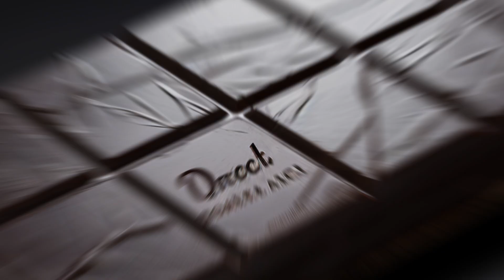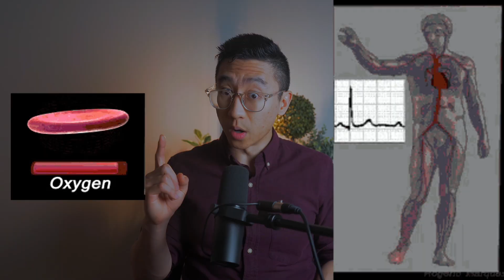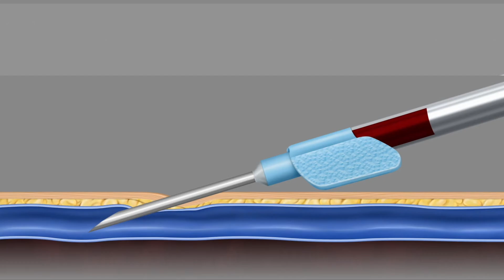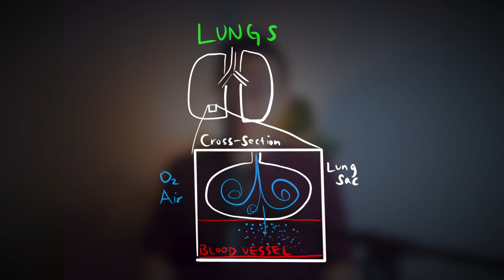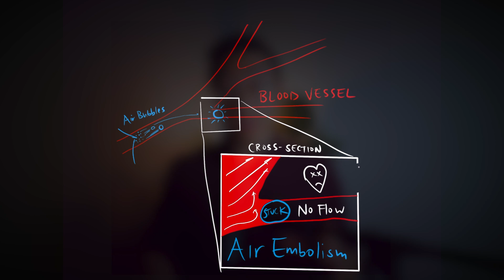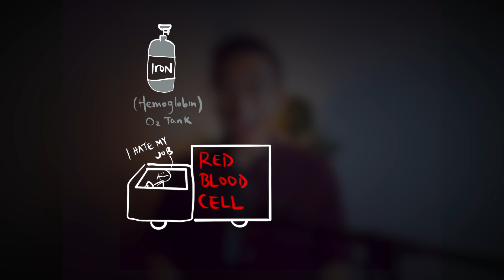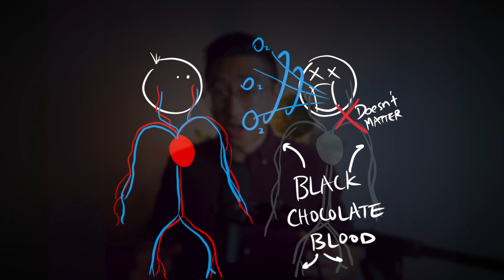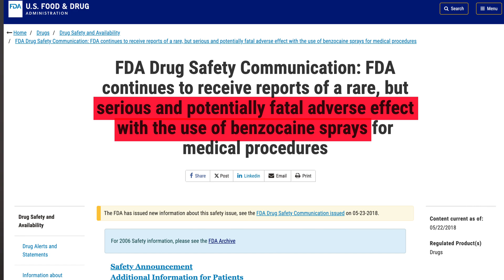This disease turns your blood into chocolate?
On March 23rd, 2022, a delirious 55-year old man was brought into the ER in Croatia delirious and agitated. He was strapped to the bed with restraints and given chemical sedatives. When nurses began drawing his blood, what they saw completely shocked them. This is the true story of a rare disease that somehow mysteriously turns your blood into... chocolate?

I am a board-certified doctor who treats patients in the ER. This entire channel is dedicated to the telling of interesting medical stories to increase health literacy and understanding. If you want more stories just like this one, consider checking out:

or a mysterious disease in which it is impossible for the victim to ever sit again

00:00 Intro
00:24 The Strange Case of Daniel
03:37 How to Recognize the Disease
04:40 Disease Explanation
07:40 Trigger for Disease

SPOILER BELOW:
Do not read below unless you want to know what disease is featured in this case.

Today's disease is called methemoglobinemia and was caused when the man in our story drank from a suspicious water fountain from a train station.